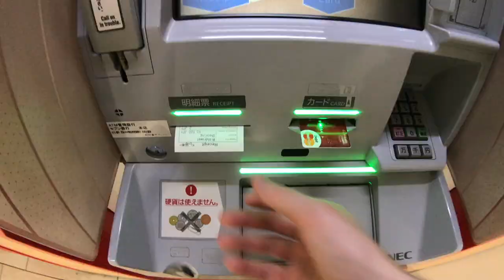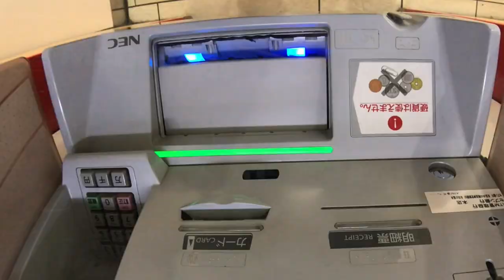JAPAN TRIP 2018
Finally!

Trip: Seattle - Tokyo - Hakone - Kyoto - Osaka - Tokyo - Seattle